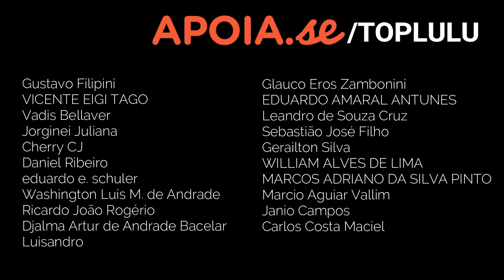TELESCÓPIO HUBBLE CAPTURA TURBULENTOS FENÔMENOS EM NETUNO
O Telescópio Espacial Hubble capturou o nascimento de uma nova e gigantesca tempestade no misterioso e longínquo Netuno.

APOIE O CANAL PELO LINK ABAIXO, SEU APOIO É MUITO IMPORTANTE!

OBRIGADA AOS MEUS APOIADORES ♥

Gustavo Filipini
VICENTE EIGI TAGO
Vadis Bellaver
Jorginei Juliana
Cherry CJ
Daniel Ribeiro
Eduardo e. schuler
Washington Luís Mota de Andrade
Glauco Eros Zambonini
EDUARDO AMARAL ANTUNES
Leandro de Souza Cruz
Sebastião José Filho
Gerailton Silva
WILLIAM ALVES DE LIMA
MARCOS ADRIANO DA SILVA PINTO
Márcio Aguiar Vallim
Janio Campos
Ricardo João Rogério
Djalma Artur de Andrade Bacelar
Carlos Costa Maciel
Luisandro

ALEXANDRE OLIVEIRA